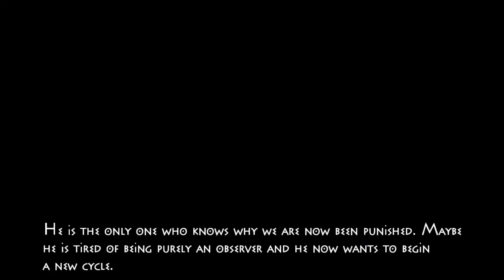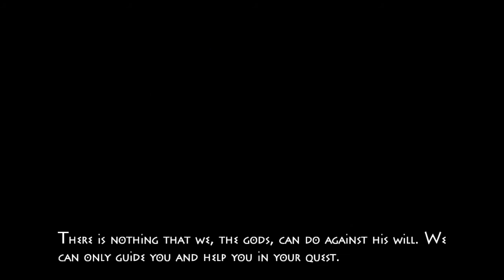NyxQuest (kindered spirits) | Level 4 (Olympia) Walkthrough Gameplay | Anas A k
Experience the awesome story of Nyx.

Fly with Nyx across the ruins of the ancient Greece in her dangerous search for her dearest friend Icarus. Use the powers of Zeus and the Gods from Olympus and use them wisely in order to help Nyx to complete her epic adventure.
Cast rays, command the winds, control the fire, fight the Hydra, surf the blazing sands and modify the environment.

NyxQuest Highlights:

• Beautiful visuals bring the ruins of the ancient Greek world back to life in style.

• Unique mixture of classic platforming and clever puzzles.

• Get engrossed in the world of Greek mythology and uncover the story behind Nyx.

• Use the powers of Zeus to cast rays to move huge objects and solve tricky puzzles.

• Avoid a myriad of obstacles from scorching sands to bottomless pits.

• Destroy Hades’ minions that get in your way; crush enemies using the powers of the Gods.